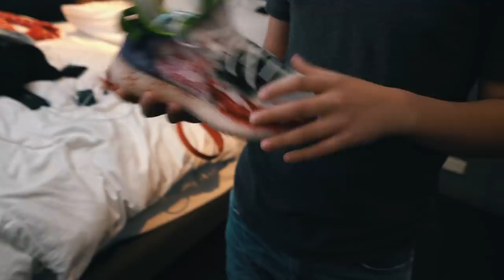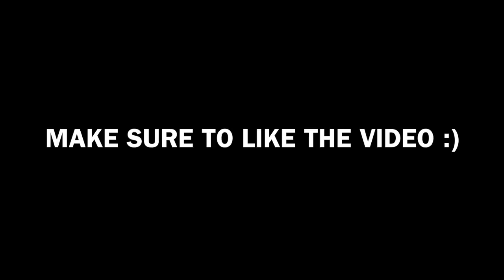The Richest 13 Year Old Hypebeast!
Meeting the richest, youngest and biggest Hypebeast! Ryan is only 13 years old and has an insane Hypebeast sneaker and clothing collection! His crazy Hypebeast collection includes brands such as Supreme, Bape, Louis Vuitton, Gucci, Off-White, Adidas, Nike, Jordan and more! He has some of the most hyped sneaker and streetwear pieces on the market!

Blake Linder
2934 1/2 Beverly Glen Circle, #228